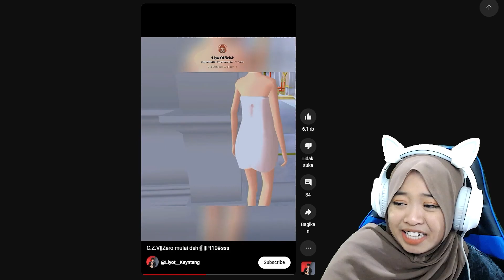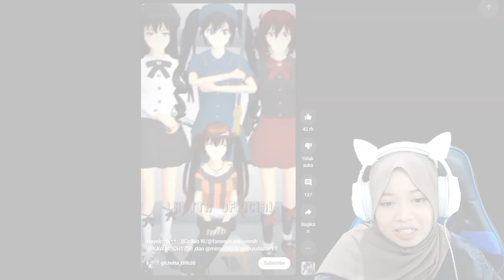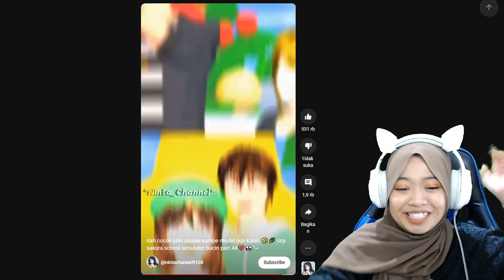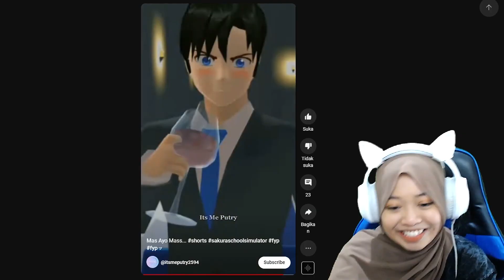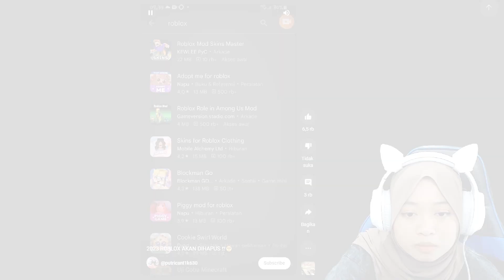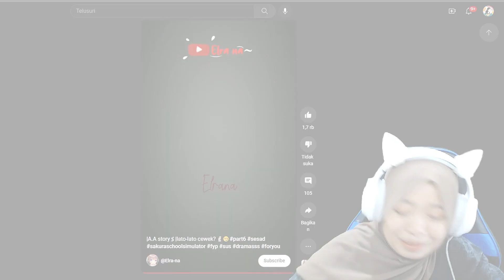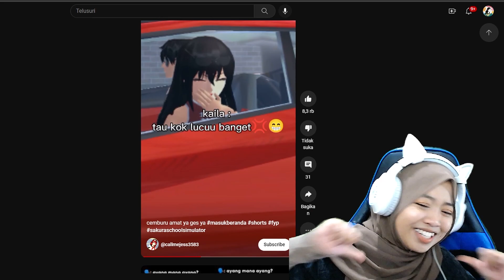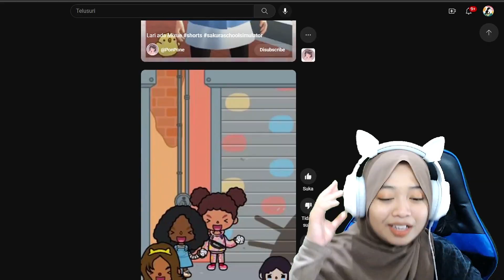VAMPIR SEKARANG DIMANA" | REAKSI TIKTOK SAKURA - Sakura School Simulator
jangan lupa juga buat Like Video ini tembus sampai 5k like plisss,dan Terimakasih untuk teman-teman semua yang udah selalu nungguin konten reaksi ini semoga aku gk pernah kecewain kalian yah😍😍😍